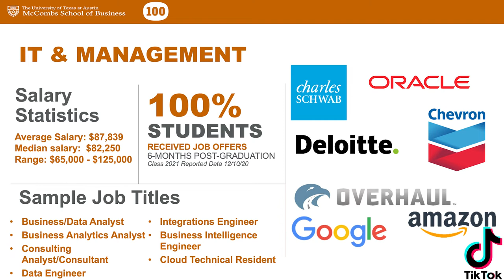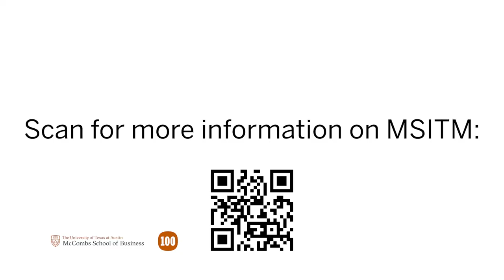A Unique and Innovative Experience | The MSITM Program at Texas McCombs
MSITM Program Director, Caryn Conley, gives insight into the program’s industry-leading faculty and cutting-edge technology that provides unique opportunities for students.